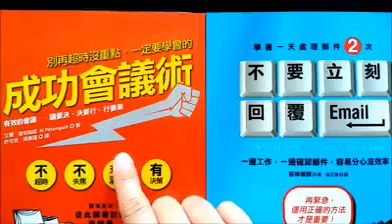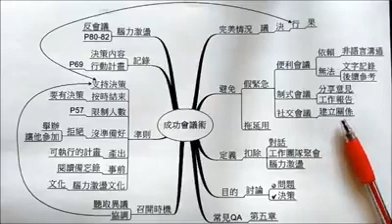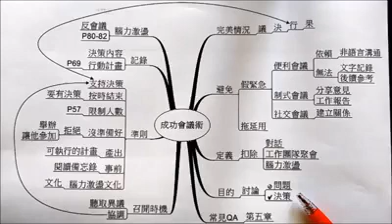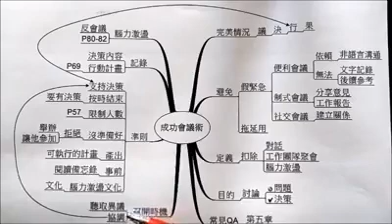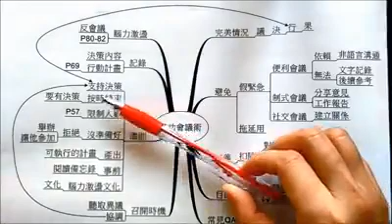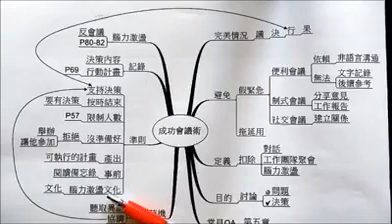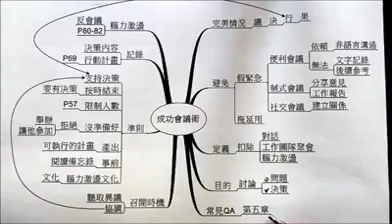成功會議術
在充滿複雜問題的行業裡工作，為了做出必要的協調而進行會議，我們需要會議來確保作出明智的決定，並確認我們團隊在複雜的任務中能有效互動，這才是會議真正的目的。

讀懂這本，從此開會討論有結果

　　大家都知道：

　　有效的會議，讓議有決、決有行、行有果，使團隊更加有執行力。
　　失敗的會議，沒有結果延後決策時間，而錯過最佳時機及扼殺行動力。

　　大家都曾經：
　　▍經歷過一團亂會議的經驗，不是超時就是討論失焦，不想把時間浪費在會議上。
　　▍當一個決策面臨風險時，因為沒有人願意負責，最後瓦解了整個會議系統。
　　▍想將推翻會議現況的責任平均分攤給所有人，稀釋了原有的想法，修整突出的創意，最後結果只剩一個安全的決定，或是落得什麼都沒有……

　　Ｑ：該如何解決呢？
　　Ａ：Read This Before Our Next Meeting

　　減少開會嗎？答案：絕對不是。因為你絕對無法避免開會，所以你就得想辦法讓會議更有效率。

　　這套會議技術（會議的7大準則）已被亞馬遜、谷歌和英特爾…等世界強者企業使用。請在準備下一次會議前，先依照書中的指引執行，你將不再淪落為會議的受害者了，將能幫助你的團隊成員以「集思廣益」的方式「達成共識」，同時確認你們在複雜的任務中能有效溝通、互動、學習。從此開會不再是苦差事，反而可以幫工作效率加分

現代化會議的7大準則

　　1.會議只支持已經做出的決策。
　　2.步調快速，而且能如期結束。
　　3.限制出席人數。
　　4.拒絕還沒準備好的一切。
　　5.生產出可執行的行動計畫。
　　6.會議中不做報告，閱讀備忘錄是必要的行為。
　　7.必須存在腦力激盪的文化。

本書特色

　　(1)原文書上市首週曾締下全球最多人閱讀的Kindle book之紀錄。
　　(2)篇幅短小，言詞簡意列舉有效率的會議所應具備的原則，一學就上手，減輕學習的負擔。
　　(3)將常發生的「爛會議」 分析簡述清楚，讓職場人士可以避免掉「爛會議」的不良後果。
　　(4)適合在每一次開會之前，運用書中的指引及注意事項，從安排、通知、主持、討論、發想到決策、行動一連串的步驟都能做的很成功的會議。
書名：成功會議術
作者： 艾爾．彼坦帕里
譯者： 吳佩瑾, 許可欣
出版社：晨星
出版日期：2014/09/01
Part 1  你的工作是什麼？What Do You Do for a Living?
01  傳統的會議創造了一種妥協文化
02  傳統的會議扼殺我們的緊迫感
便利會議
制式會議
社交會議
03  哪種聚會不算會議呢？
對話
團隊的工作聚會
腦力激盪
04 我們只剩現代化會議一種選擇

Part 2  現代化會議的七大準則 The Seven Principles of Modern Meetings
01  會議只支持已經做出的決策
02  步調快速，而且能如期結束
03  限制出席人數。
04  拒絕還沒準備好的一切
05  生產出可執行的行動計畫
06  會議中不做報告，會議前必須閱讀備忘錄
07  必須存在腦力激盪的文化

Part 3  你必須決定的事 You Must Decide

Part 4  現代化會議的標準 The Modern Meeting Standard
01  現代化會議支持已經做出的決定
衝突
協調
02  現代化會議步調快速，而且能如期結束
03  現代化會議限制出席人數
04  現代化會議拒絕還沒有準備好的一切
05  現代化會議生產出可執行的行動計畫
06  現代化會議中不做報告，閱讀備忘錄是必要的行為
07  現代化會議中必須存在腦力激盪的文化

Part 5  關於現代化會議常被問到的問題 Frequently Asked Questions about the Modern Meeting
還有問題？
致謝詞
關於多米諾計畫
關於封面